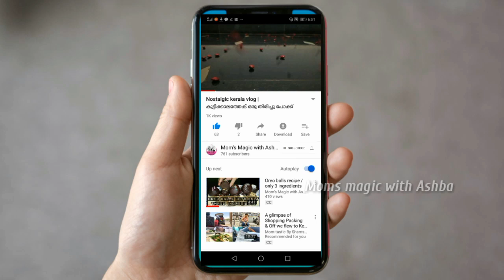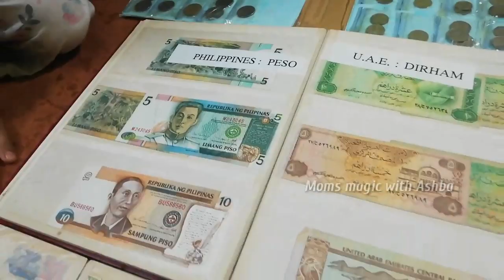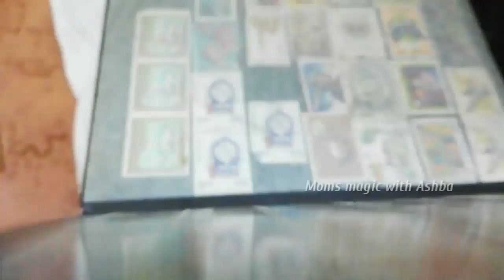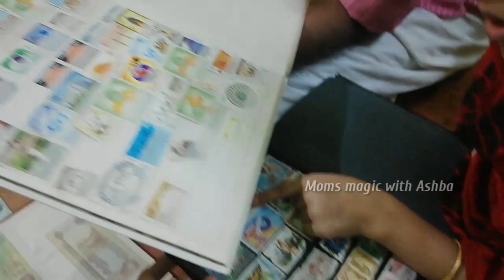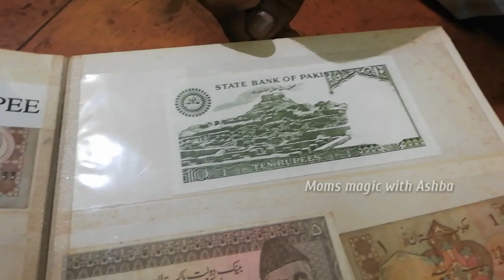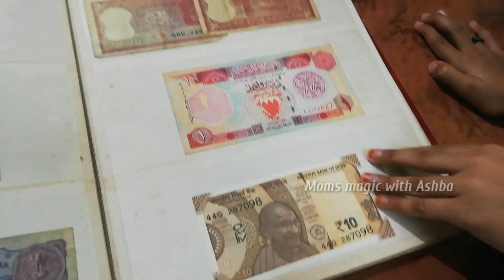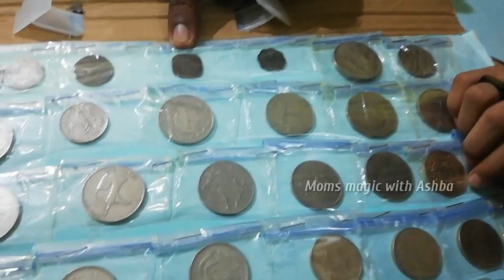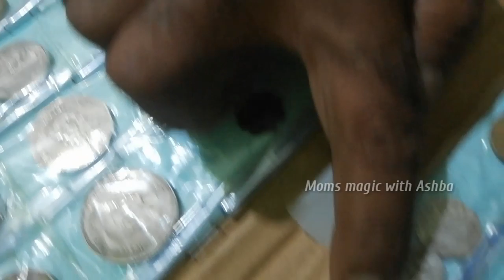A day with my grandpa | Rare collections of coins, currencies & stamps | vegetable garden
Here you can see rare collections of coins, stamps & currencies collected by Ashba's grandpa. Hope it will definitely help you.

Similiar searches

rare coin collection
indian coin collecton
coin collection
currency collection
Currency of all countries
currency
world coin collection
world currency collection
old currency collection
foreign currency collection
us currency collection
indian currency collection
my currency collection
rare currency collection
vegetable garden
vegetable garden at home
vegetable garden ideas
Vegetable garden kerala
vegetable garden india
vegetable garden malayalam
grand parents
grand parents love
vlog
stamp collection
rare stamp collection
indian stamp collection
world stamp collection
old stamp collection
world coin collection
indian coin collection